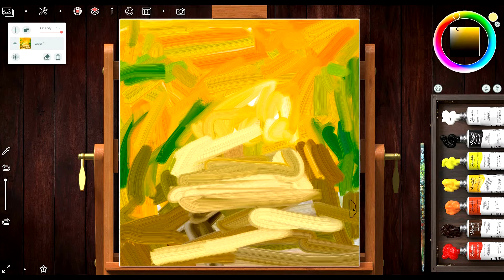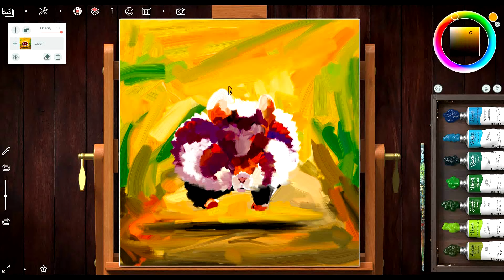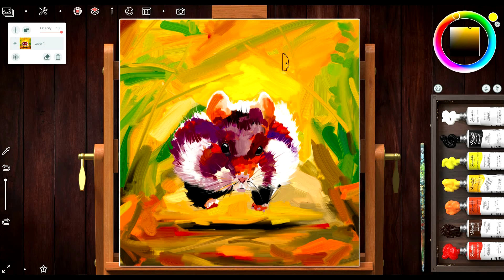"Full Scurry" 40 Minute Digital Painting in Realistic Paint Studio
10/9 color study